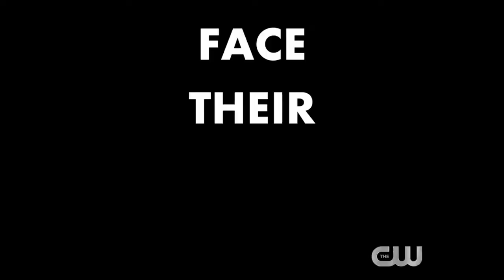The CW Network Guide: DC’s Legends of Tomorrow | Season 5 Official Trailer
More From The CW Network
DC''s Legends of Tomorrow premieres Tuesday, January 21. Stream free next day only on The CW App!

About DC’S LEGENDS OF TOMORROW:
The Legends continue their new mission to protect the timeline from temporal aberrations - unusual changes to history that spawn potentially catastrophic consequences. When Nate, the grandson of J.S.A. member Commander Steel, unexpectedly finds himself with powers, he must overcome his own insecurities and find the hero within himself. Ultimately, the Legends will clash with foes both past and present, to save the world from a mysterious new threat.

About The CW:
Official YouTube Channel for The CW Network featuring the hit series Riverdale, as well as Black Lightning, The Flash, Arrow, Supergirl, DC’s Legends of Tomorrow, Supernatural, The 100, Dynasty, In the Dark, and Roswell, New Mexico.

DC’s Legends of Tomorrow | Season 5 Official Trailer | Season Trailer | The CW

TVPromo Guide: The Boys Season 2 Teaser Trailer (HD) Superhero series

TVPromo Guide: Harley Quinn (DC Universe) "The Joker" Promo HD - Kaley Cuoco DC Universe series

The CW Network Guide: Nancy Drew | Season 1 Episode 9 | The Hidden Staircase Promo | The CW